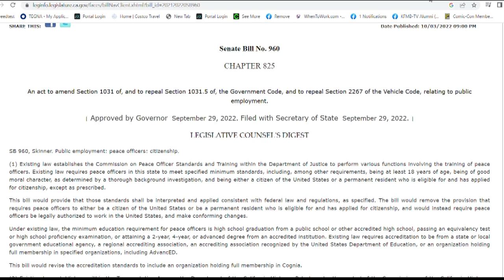New California law allows non-U.S. Citizens to become police officers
With the new year, comes new state laws, including a 2023 law that changed the qualifications to become a police officer in California.